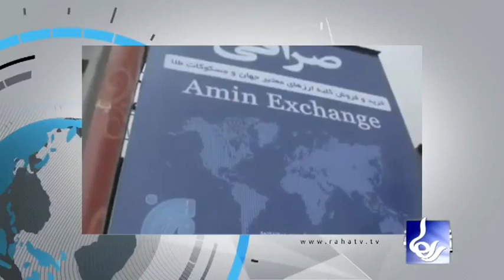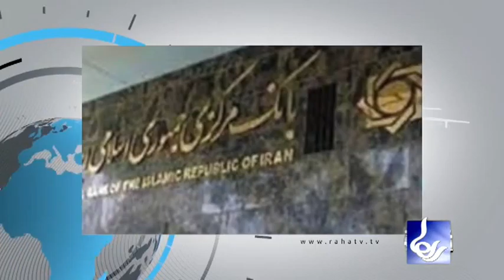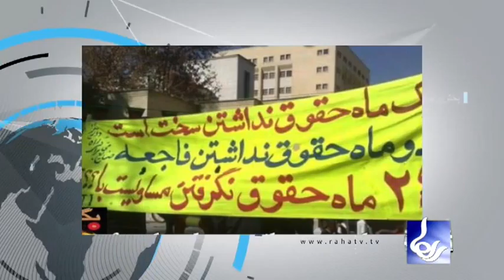Raha TV | خلاصه خبر - Kholase khabar (15 July 13)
خلاصه خبرها